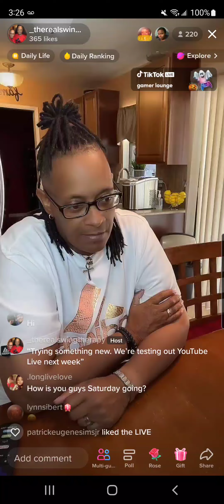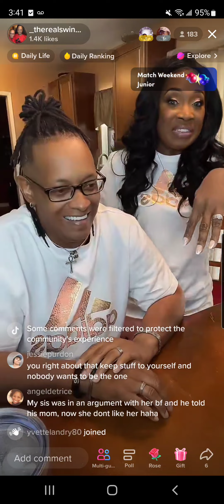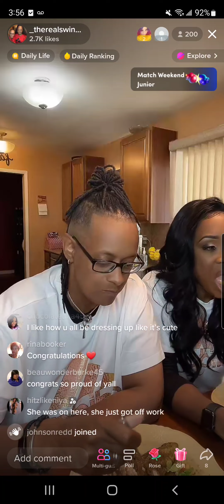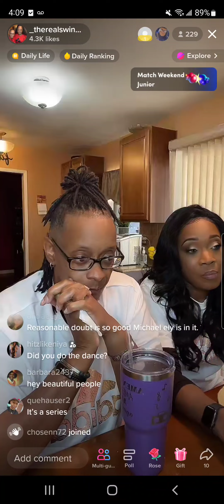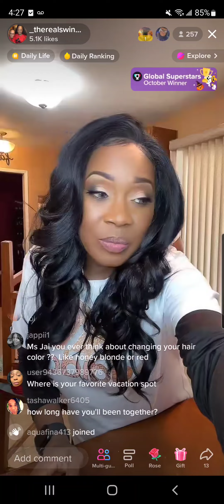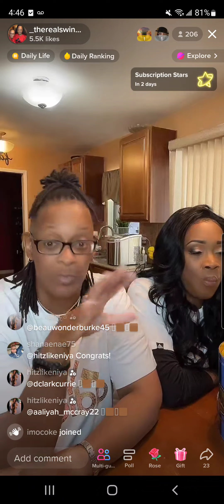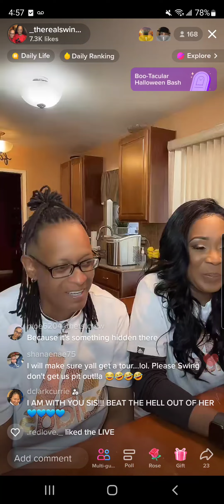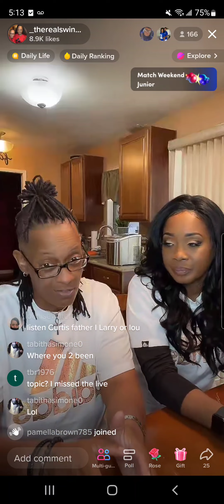"Just Chopping It Up"